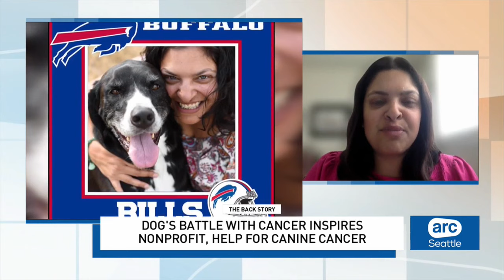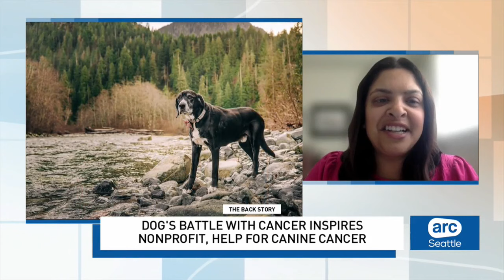The new nonprofit that could present a breakthrough in diagnosing cancer in dogs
After a year-long battle with cancer, Suman Kamath’s beloved dog Toby is officially in remission, thanks to a comprehensive treatment.

However, it was a hard road to get to this point.

Inspired by her journey, Suman is launching a new non-profit in Seattle to help other owners navigate the challenges of a dog cancer diagnosis.

She joined ARC Seattle anchors Steve McCarron and Tyrah Majors to talk about the resources it will provide.

To learn more about ‘Toby’s Hope for Canine Cancer Care,’
Watch ARC Seattle Monday-Friday 7-10 a.m. and 10-11 p.m. on KUNS, The CW Network.